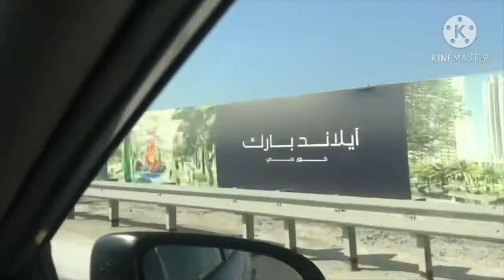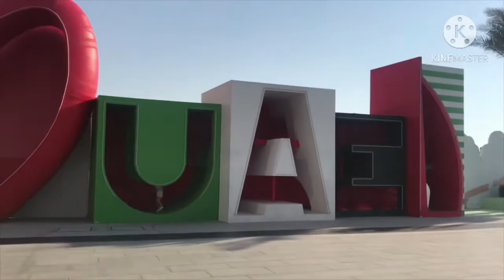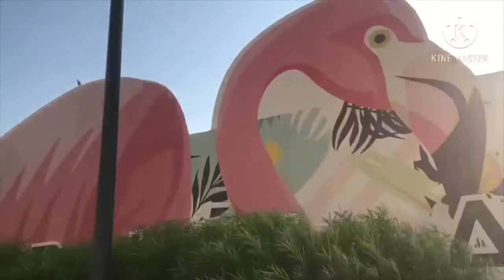Dubai Creek Harbour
Dubai Creek  Harbour offers a stunning view of Dubai skyline over the water of Dubai Creek. It has beautiful marina boardwalk are with attractions and play area for kids and adults. Perfect for family quality time where you can see sunset and new Dubai in one frame.